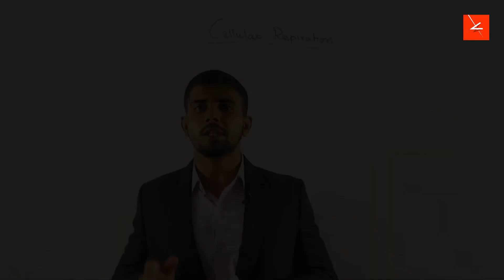Cellular Respiration Part-1 | Introduction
Cellular Respiration is a process to make Energy

About : Farhaan Tutorials  is a YouTube Channel, where you will find Educational videos in Hindi and English , New Video is Posted Everyday :